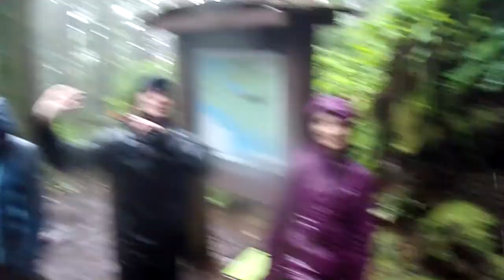juan de fuca marine trail (2022)